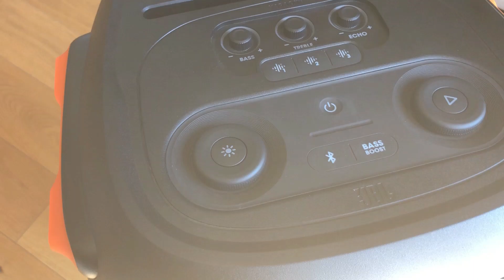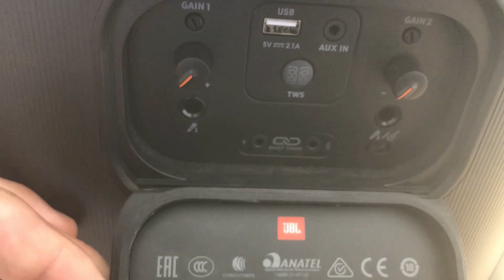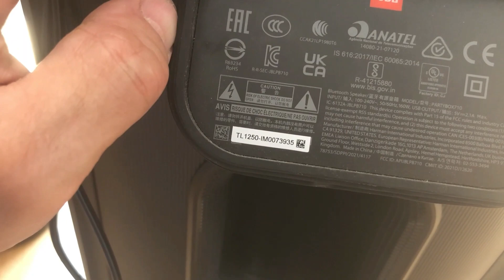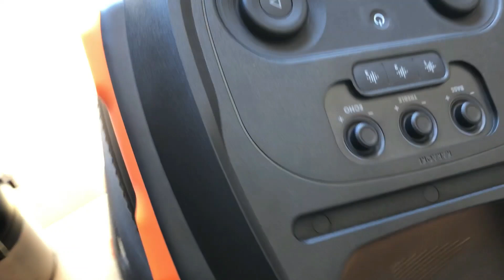Jaki głośnik przenośny JBL PartyBox 710 aż 800 Wat mocy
Opowiem o bardzo mocnym przesuwającym rzeczy na stole głośniku przenośnym JBL PartyBox 710 mającym aż 800 wat mocy. Warto go mieć na imprezy lub w domu.